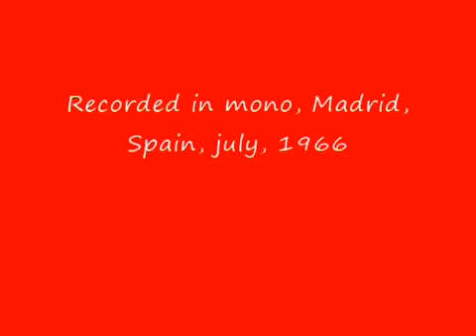THE TOMCATS - "A Tu Vera" (1966)